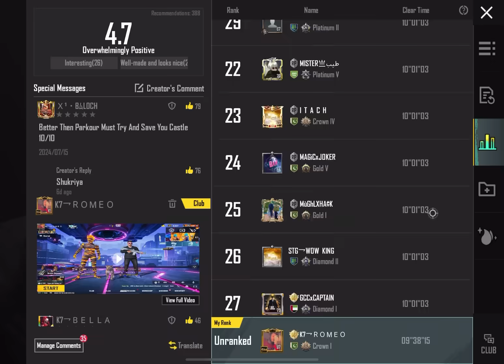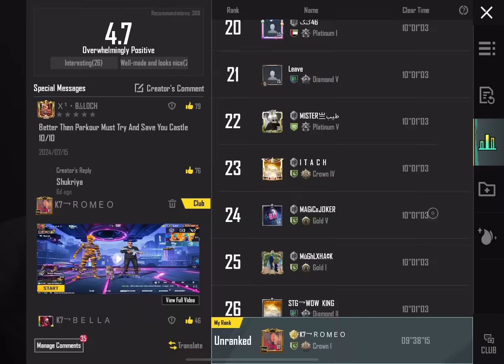Get Free Gaming Phone | Free Rewards For Everyone | Best Event Ever | PUBGM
A7 Bonus pass Rewards
3rd Link Unlink Trick
get Free Upgradable skin
Next Royal Pass Leaks
 new update
pubg Mobile
Rank Push Tricks
3.3 Update Best Features
3.3 Update Tips And Tricks
Ocean Odyssey Theme Mode

SAMSUNG,A3,A5,A6,A7,J2,J5,J7,S5,S6,S7,59,A10,A20,